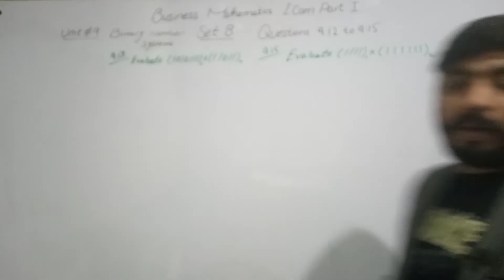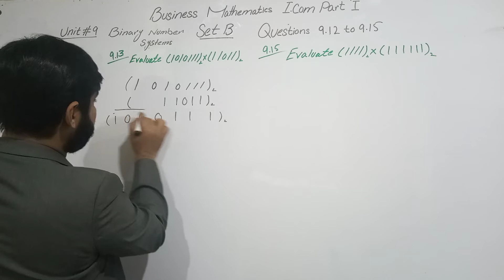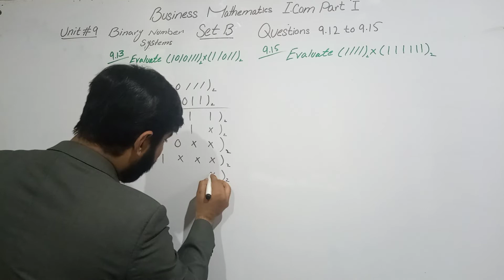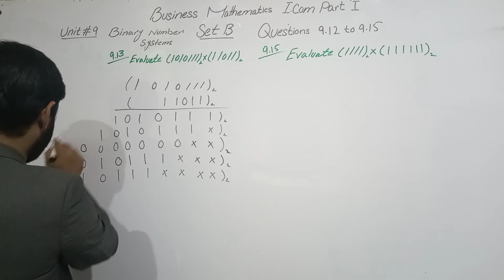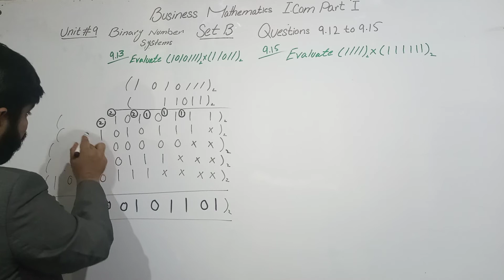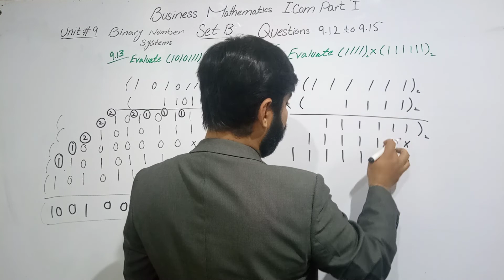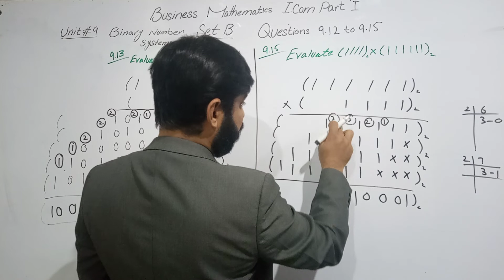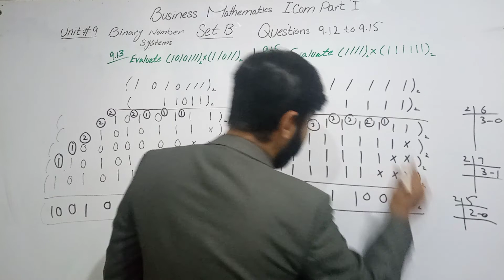Business Mathematics I.com part 1 unit 9 Binary number system Question 9.12 to 9.15 urdu & Hindi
convert decimals numbers system
convert Binary number system
what is binary number system
what is decimal number system

Punjab college lecture
lecture Sargodha university

convert each of the following number into binary number
convert each of the following number into decimals numbers

sir Tahir lecture

lecture Urdu And Hindi

Business Mathematics i.com part 1 unit 9 Binary number system Question 9.31 to 9.41 lecture urdu hin

How to subtract numbers in binary number system?, Guess Business math I.Com Part 1 year 2021, Subtraction in binary numbers?, Business mathematics I.Com Part 1
Guess business mathematics I.Com 1st year, Subtraction in binary numbers system, how to add binary numbers base 2, addition of binary numbers in Hindi, subtraction of binary numbers in urdu, how to subtract binary numbers in hindi, binary subtraction, new knowledge by mk shakoor, subtraction, binary

commerce, i.com, business math in urdu, less in binary number

sir Tahir
lecture
Urdu & Hindi

world math solutions, math hal krny ka assan tarika, math ky assan solutions, How

binary numbers, decimal numbers, business mathematics, m.majid, i.com, commerce

Allied school lecture
Reader colleges lecture